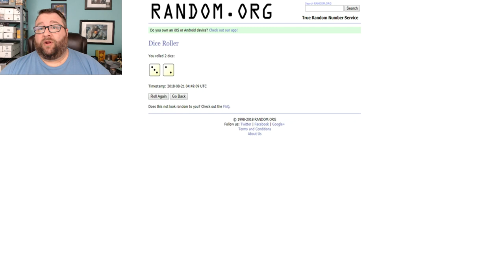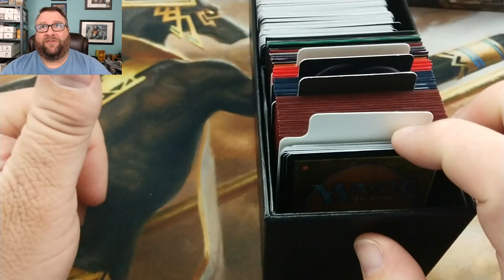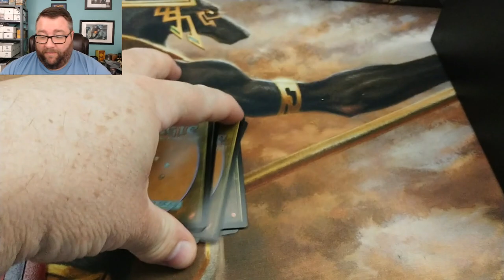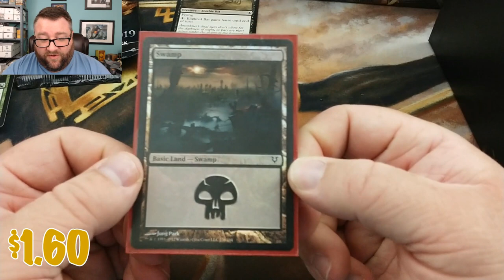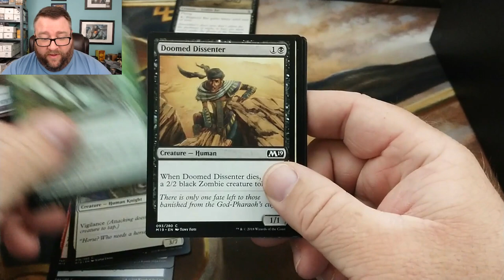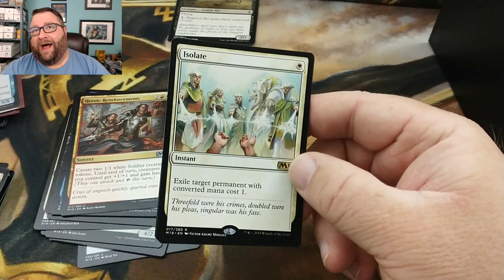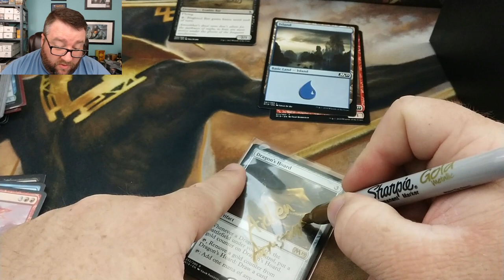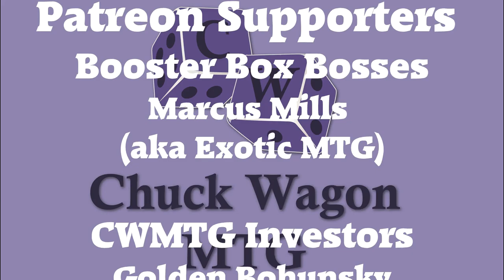August Patreon #3 New Patron! + Contest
We just had another Patron jump on board with us, so we're doing an extra Patreon video this month to fit him in! Welcome Matthew Harrington! Then we pick the winner from last weeks comments and crack open a pack for them!